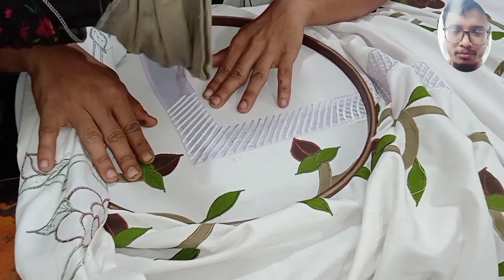এপলিক চাদর/ টেবিল ক্লথ / ডিজাইন ভিডিও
If you like the applique chadar design video, please comment. Comment how you made the video. Also comment on the music sound quality of the video. Promote my YouTube

আমার দোকানে আরো অনেক সুন্দর সুন্দর ডিজাইন কাজ করা হয় । আপনারা চাইলে ইনবক্সে অর্ডার করে নিতে পারবেন। ডিজাইন ভিডিওটি ভালো লাগলে শর্ট স্কিন করে ইনবক্সে পাঠিয়ে দিলে । আমরা কাজটা করে আপনাদেরকে কুরিয়ার করে দিবো।